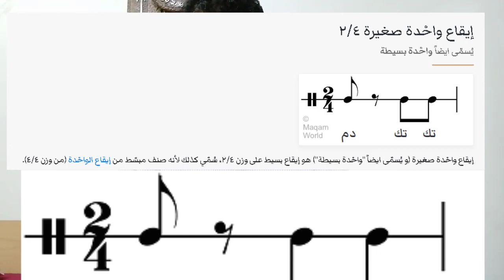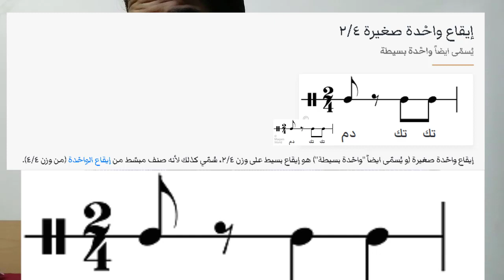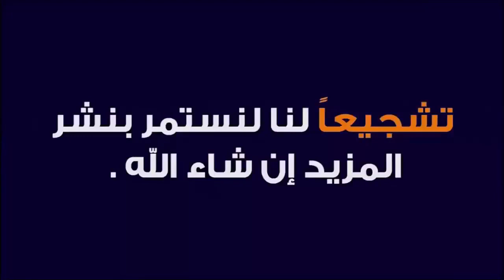أيــقاع الــوحـدة الصغــيرة ؟ للأتصال علي الواتس آب للتسجيل في دروس تعلم العود 009647714839914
للأتصال علي الواتس آب للتسجيل في دروس تعلم العود والطرب العربي 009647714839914

للاتصال واتس اب بخصوص محاضرات ودورات العود عبر الانترنت (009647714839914)
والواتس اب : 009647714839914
 والسكايبي zzz.h1976

امثلة علي هذا الايقاع
اغنية دارت الايام (١٩٧٠)
امّ كلثوم
كلمات مأمون الشناوي (مصر)
الحان محمد عبد الوهاب (مصر)

اغنية على حسب وداد قلبي (١٩٥٣)
غناء عبد الحليم حافظ (مصر)
كلمات عبد الرحمن الأبنودى (مصر)
الحان بليغ حمدي (مصر)

قصيدة مضناك جفاهُ مرقده (١٩٣٨)
كلمات الشاعر احمد شوقي (مصر)
غناء والحان محمد عبد الوهاب (مصر)

اغنية نبتدي منين الحكاية (١٩٧٥)

اغنية قال إيه بيسألوني
غناء وردة الجزائرية
كلمات عبدالوهاب محمد (مصر)
ألحان سيّد مكّاوي (مصر)